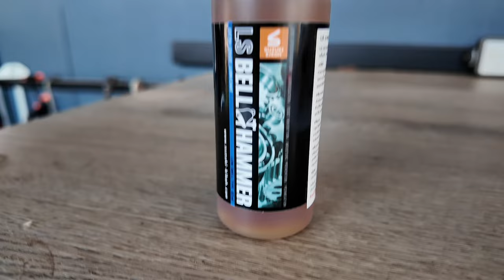รีวิว น้ำมันหล่อลื่นและจาระบี เกรดพรีเมี่ยม BELL HAMMER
น้ำมันหล่อลื่น และ จาระบี เกรดสูง สำหรับการแข่งขัน จักรยาน สเก็ตบอร์ด รอกตกปลา มีติดบ้านใช้กับงานช่าง รถยนต์ และ DIY ได้ด้วยครับ BELL HAMMER เป็นน้ำมันหล่อลื่นอเนกประสงค์ นำเข้าจากญี่ปุ่น

2020 Bell Hammer Thailand
ส่งฟรี เก็บเงินปลายทาง